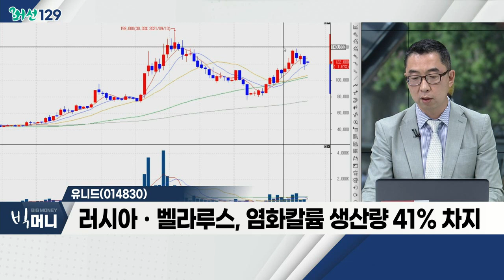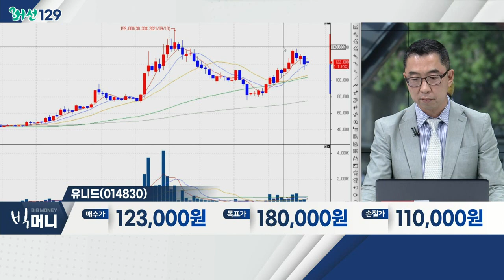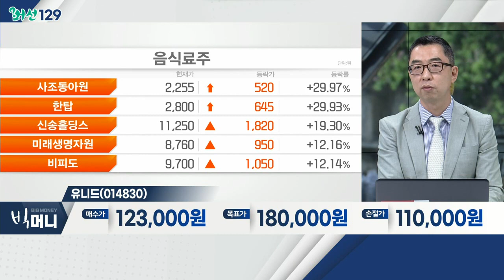세계 2위 밀 생산국 인도, 밀 수출 금지… 정부가 통제_머선129 (20220516)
# 세계 2위 밀 생산국 인도, 밀 수출 금지… 정부가 통제
- 우크라이나 사태 장기화… 식량 위기 진행 중
- 세계 2위 밀 생산국 인도 또한 수출 규제
- 향후 국가별 수출 규제, 가속화 가능성 높음

농업 관련주
- 애그플레이션 당분간 심화 전망
- 기후 변화ㆍ수출 통제 등… 주요 원인
- 섹터 특성상 빠른 회복 어려울 것
- 대동, TYM, 유니드, 남해화학, 사조동아원 등

유니드(014830)
- 제한 재배 면적… 단위 면적당 생산량 증가 중요
- 가성칼륨의 원료인 염화칼륨 가격 상승 수혜
- 러시아ㆍ벨라루스, 염화칼륨 생산량 41% 차지